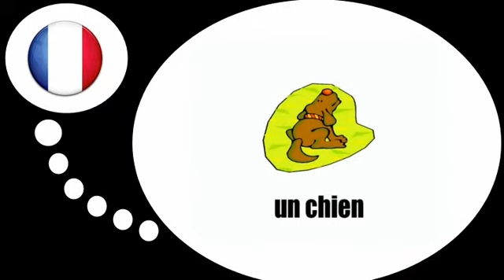Curso de francés = Animals # 2